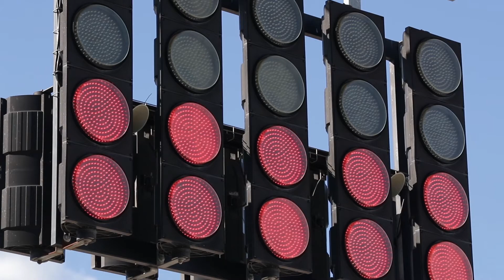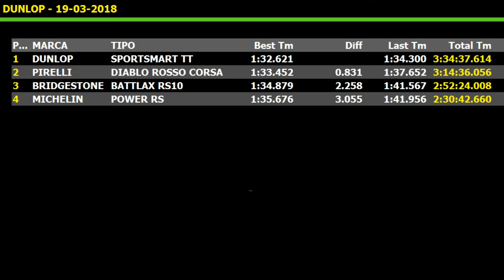Sportsmart TT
Switching road and track day tyres is a thing of the past with the new SportSmart TT. Experience state-of-the-art race-bred technology, from your favourite roads to the most testing of tracks, this sensational tyre delivers outstanding performance. Enjoy a different perspective on riding with the SportSmart TT, the pinnacle of today‘s hypersport tyres.